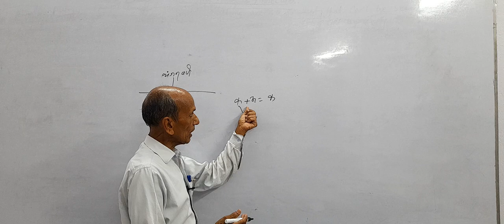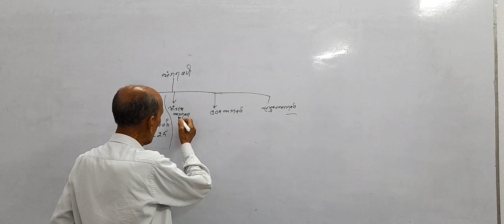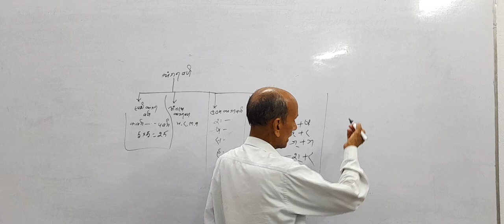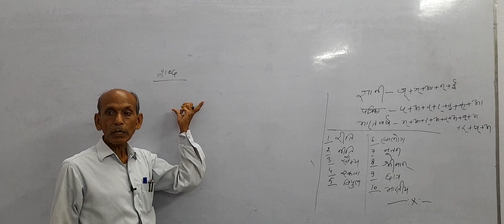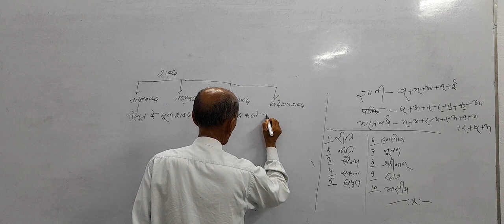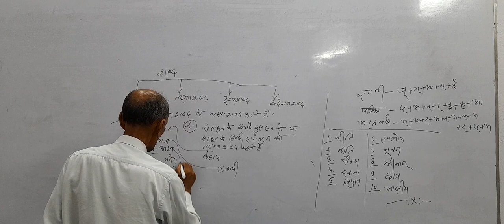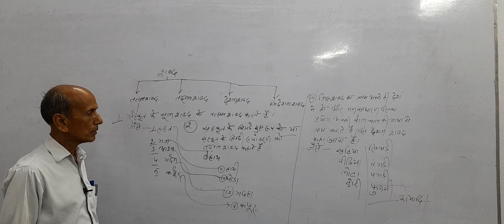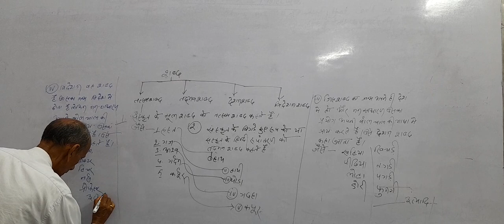08/04/22, व्यंजन वर्ण और शब्दो के भेद, भाग 3, hindigrammar yadavji Rocks